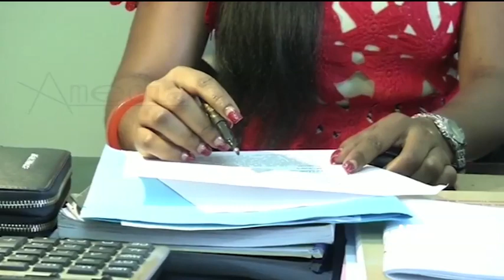AFRICA NEWS ROOM - Afrique : Impact du coronavirus sur le secteur touristique (3/3)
Economie, De plus en plus, l’angoisse envahit les opérateurs économiques du secteur du tourisme africain, et l’on assiste à de nombreuses annulations des réservations provoquées par le coronavirus, une épidémie découverte en Chine.